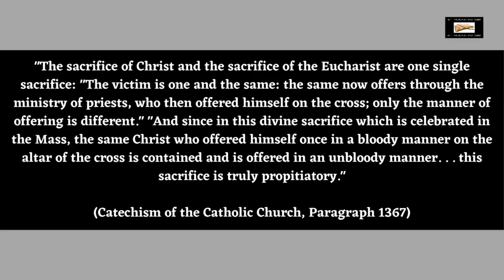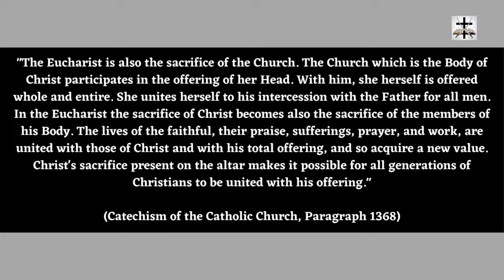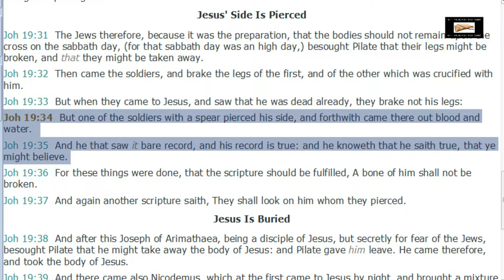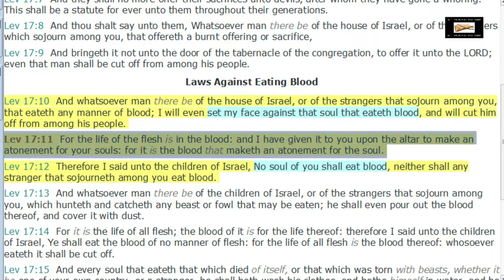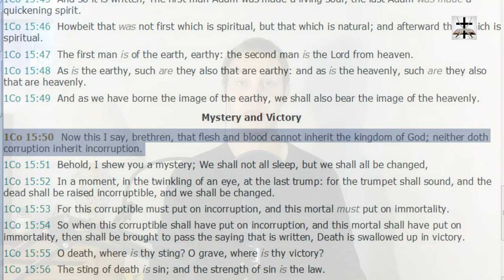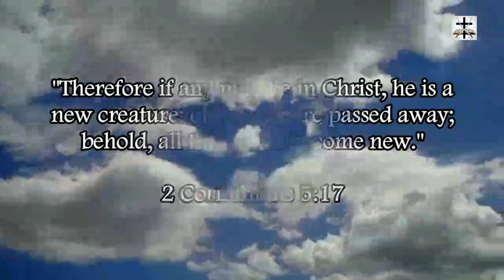Catholic Mass (Unbloody Re-Sacrifice) Is Not Scripturally Possible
Showing that the blasphemous Catholic Mass is not possible and an “unbloody sacrifice” is an oxymoron.